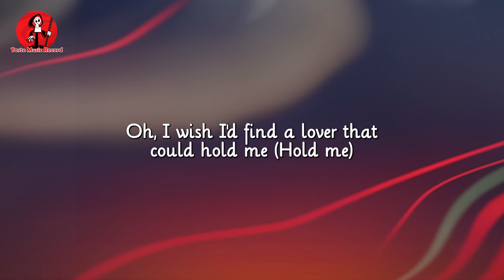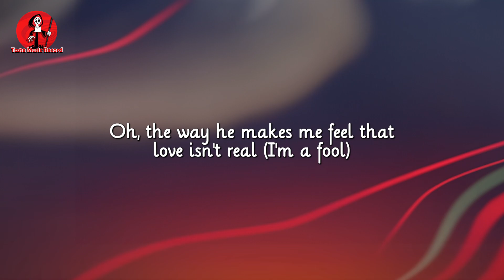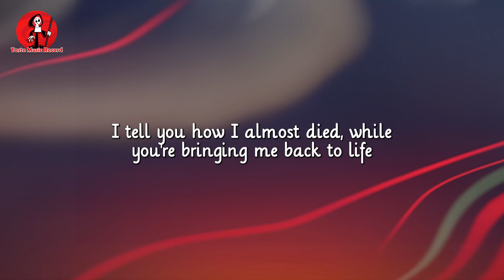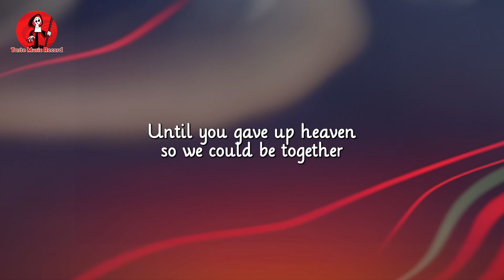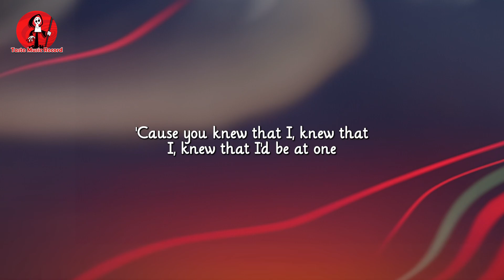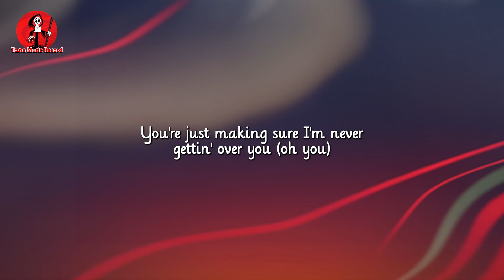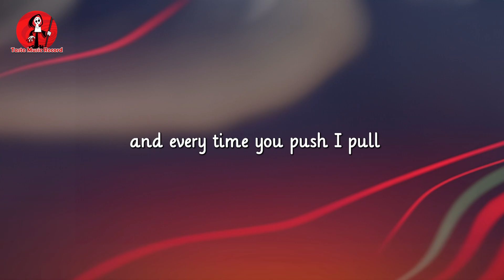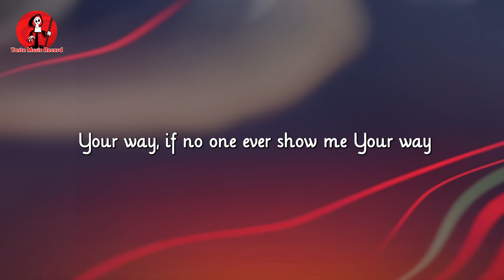[Playlist] CUPID - FIFTY FIFTY (Lyrics)| Troye Sivan, Charlie Puth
Lyrics: [Playlist] CUPID - FIFTY FIFTY (Lyrics)| Troye Sivan, Charlie Puth (Mix Lyrics)